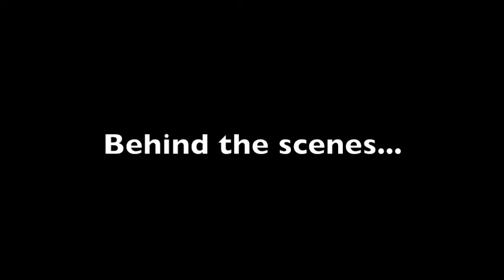Behind the Scenes at the 25th Annual Putnam County Spelling Bee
Our behind the scenes look at the production of a recent musical.